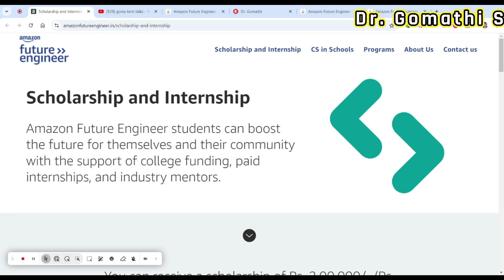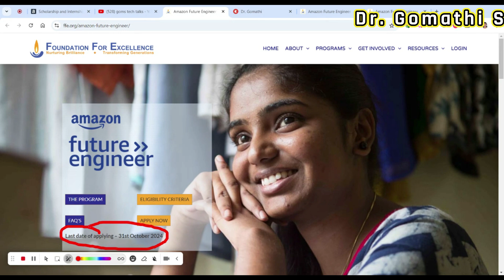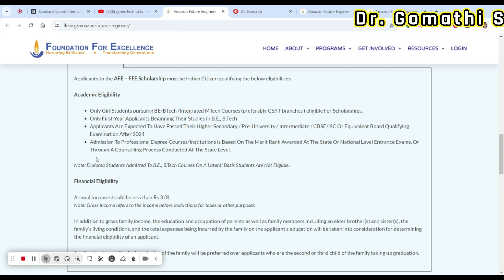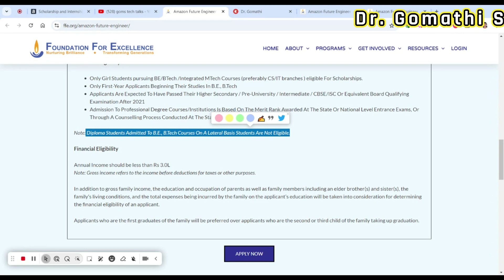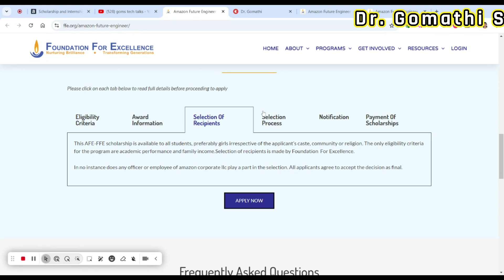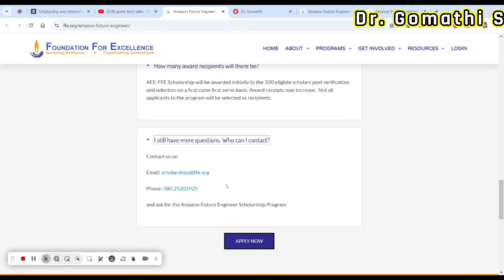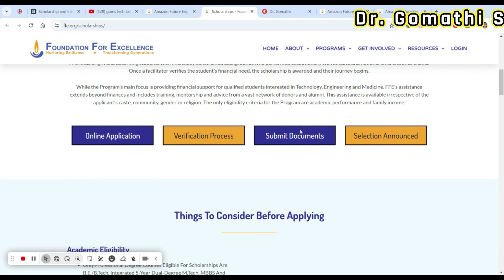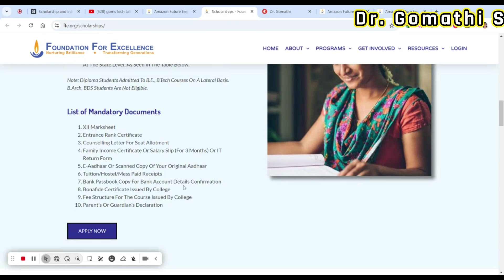How to Get Amazon Student Scholarship and Internship in 2024 | Never miss this🛑students scholarship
1.

2. 100+ Interview questions and answers- BC Technical

Title: How to Get Amazon Student Scholarship and Internship in 2024 | Never miss this🛑students scholarship

Description: Are you a student looking to kickstart your career with one of the world's leading companies? In this video, we will guide you through the entire process of applying for the Amazon Student Scholarship and Internship for 2024.

Discover the eligibility criteria, application tips, and deadlines you need to know to enhance your chances of success. We’ll break down the benefits of the scholarship and internship, including financial support, mentorship opportunities, and invaluable work experience at Amazon.

Join us as we share insider tips on crafting a standout application, preparing for interviews, and making the most of your internship experience. Whether you’re in high school, college, or pursuing a graduate degree, this video is packed with essential information to help you navigate your journey toward a rewarding career at Amazon.

business central
mb-820 tutorial
mb-820 practice dumps
mb820 exam dumps
mb800 exam dumps
mb800 practice exam
scopus publication
ugc journal list
ugc list of journals
scopus list of journals
annexure 1
student internship
internship for students
goms tech talks al programming
al programming tutorial
bc tutorial
al tutorial
amazon scholarship,amazon future engineer scholarship,amazon,amazon scholarship program,amazon future engineer,amazon news,how to apply for amazon scholarships,amazon scholarship for indian students

1. HUION HS64 Graphics Drawing Tablet

Happy learning